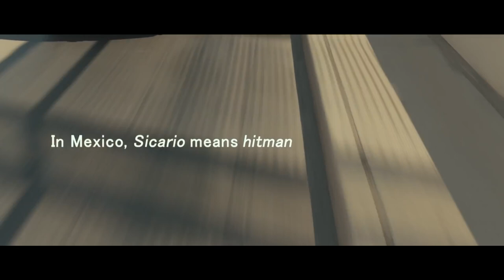SICARIO Clip - "Don't Ever Point A Weapon At Me" (2015) Action, Benicio Del Toro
PLOT: An idealistic FBI agent is enlisted by a government task force to aid in the escalating war against drugs at the border area between the U.S. and Mexico.

RELEASE DATE: October 2, 2015 (USA)
GENRE: Action, Crime
STARS: Benicio Del Toro, Emily Blunt